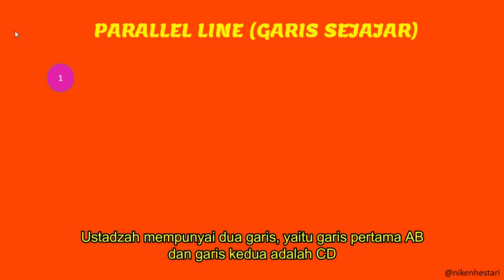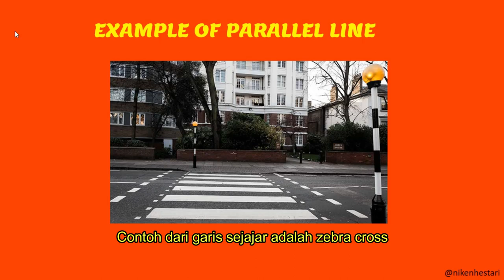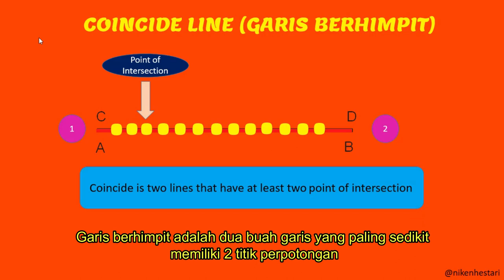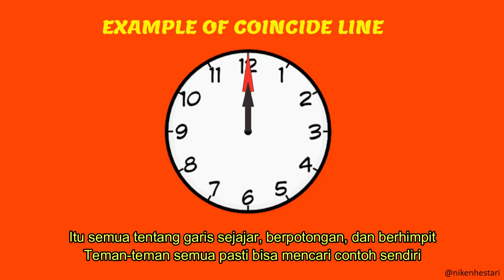Math Fourth Grade_Parallel, Intersect, and Coincide lines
Do you know about parallel, intersect, and coincide lines?
I'm going to teach you about parallel, intersect, and coincide lines.